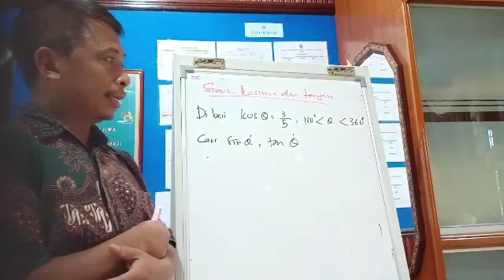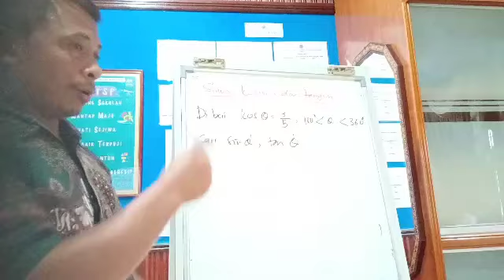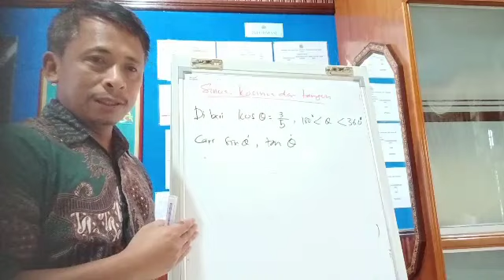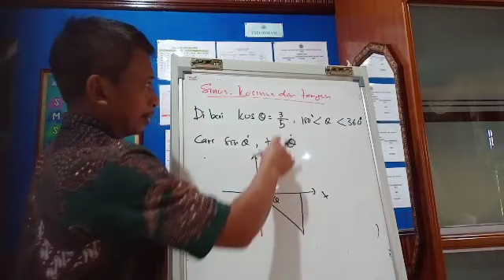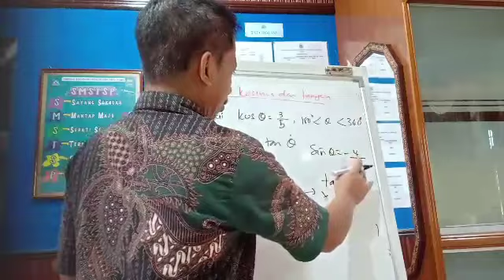contoh penyelesaian sin kos tan